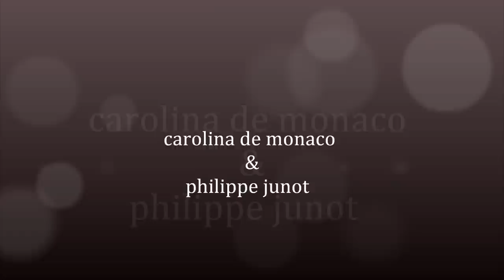carolina de monaco y philippe junot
hola todos lespaso el link de mis otros videos sobre carolina